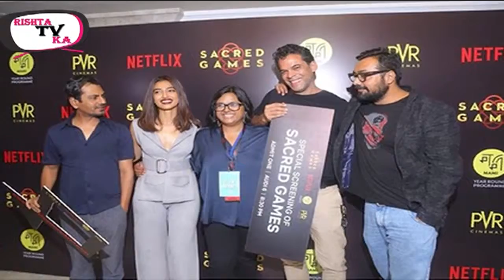राधिका आप्टे और सैफ की सेक्रेड गेम्स | Radhika Apte Saif Nawazuddin Sacred Games